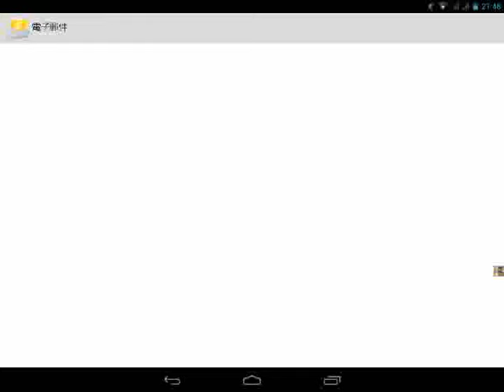我的世界 minecraft 跑酷練習 #1 跑酷小子